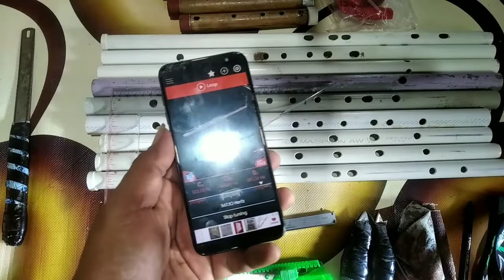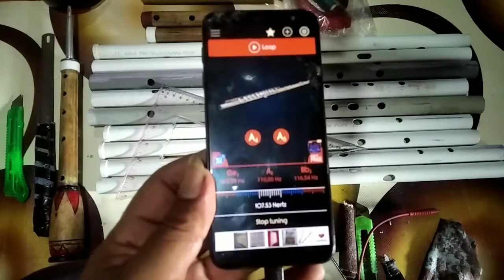Suling Dangdut dr Paralon / Part: 1 / Nada E bass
Suling Dangdut dr Pralon / Part : 1 / Nada E Bass

kalau sudah jadi 1 suling tinggal ngeblat yg lain...lebih tinggi nadanya berarti lebih berkurang jarak lubangnya dgn duameter pipa yg sama...

koplo, terbaru, suling, suling dangdut, suling Pralon, suling nada e bass